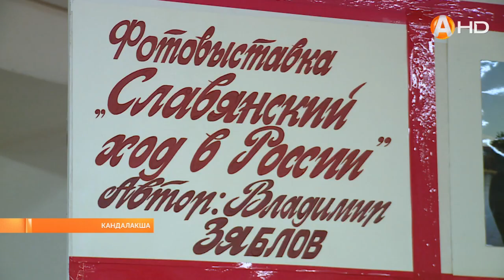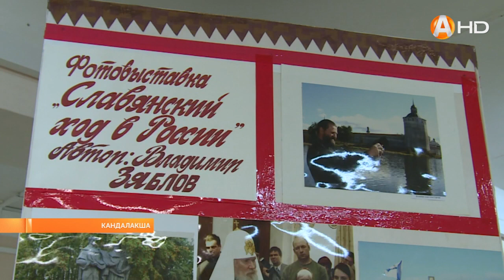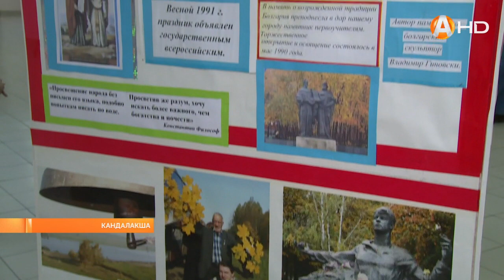Выставка «Славянский ход в России» открылась в Кандалакшском индустриальном колледже